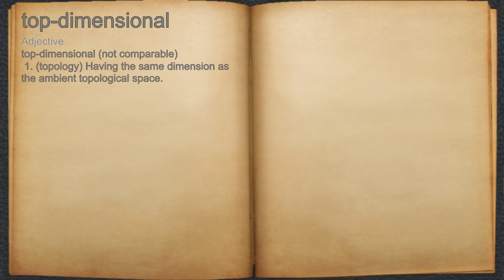What does top-dimensional mean?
A spoken definition of top-dimensional.

Intro Sound:
Typewriter - Tamskp